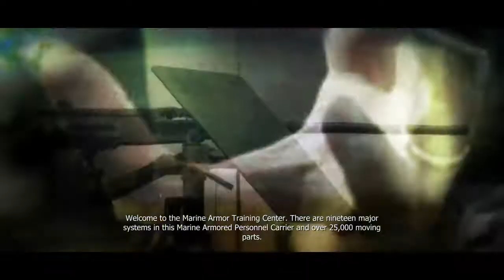[PROTOTYPE®]gameplay part 5